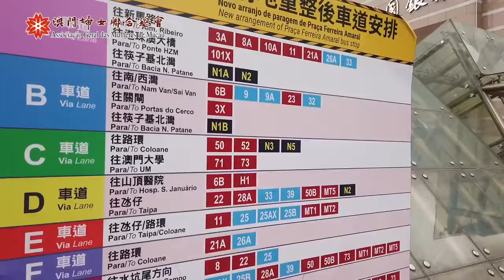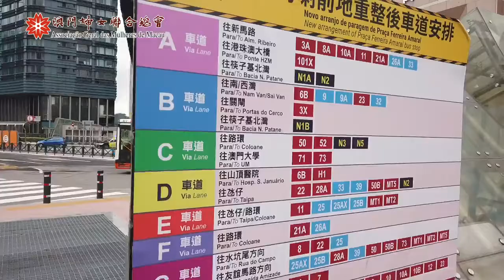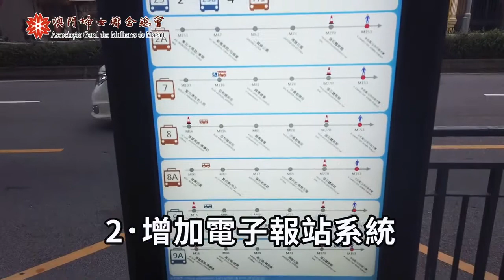【婦聯Vlog #5】綺穎帶你睇亞馬喇前地重整工程